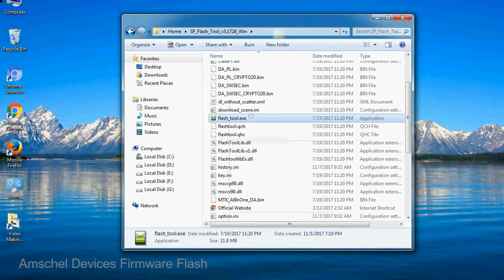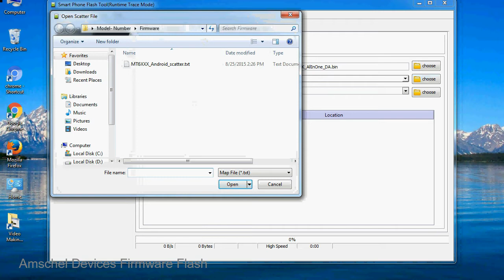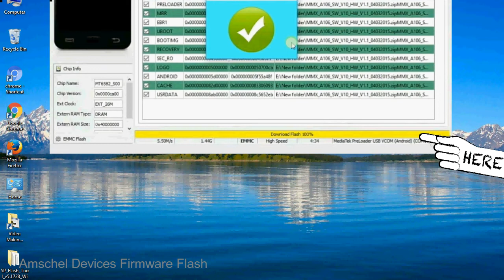How to Flashing Amschel firmware (Stock ROM) using Smartphone Flash Tool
I talk to you How to Flash Amschel Stock firmware using Smartphone Flash Tool (SP FlashTool). Take a look at this complete video, then do it.

Here is a step by step guide on how to flash Amschel Device with Smartphone flash tool:

Step-1. Download and install MTK USB Driver on your computer or laptop. In case you have already installed Amschel Driver on your PC/Laptop then Skip this step.

Step-2. Download Amschel Stock firmware compatible with your Amschel Mobile or Tab, if you have already downloaded the Stock firmware file then ignore downloading it again, and extract the zip file it on your PC/Laptop.

Step-3. Power Off your Amschel device (if it is removable Battery, remove the Battery).

Step-6. Click on the "Download" Tab, now click on the "Scatter-loading" button and select Scatter file in the Amschel Stock firmware folder.

Step-8. Now, connect your Amschel Smartphone to the PC via USB cable.

When your device is connected, Press Amschel Smartphone "Volume Down" or "Volume Up" key, so that your computer easily detects your smartphone.

Step-9. Once Flashing is completed, You see, the Green Ring will appear then remove the USB cable from the Amschel device.

Step-10. Now, your Amschel Firmware Update success, Close the SmartPhone Flash Tool on your PC/Laptop.

Congratulations, Now your Amschel MTK (MediaTek) Smartphone is successfully running the Stock ROM (firmware) you have Downloaded.